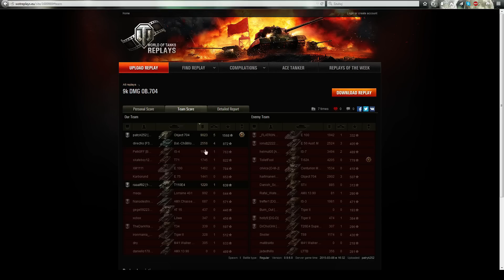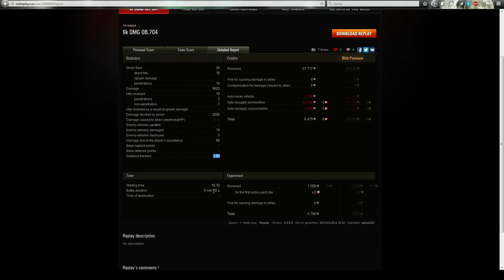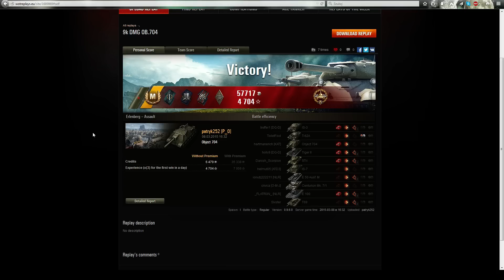ŁOWCY SKARBÓW#261 Stronk russian pancerz - czyli Ob 704 )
Swietne działo ale i magiczny pancerz - ot i cały Ob 740